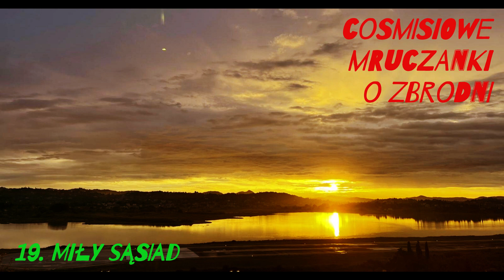19. Miły sąsiad.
Witajcie drodzy słuchacze. Dziś o tym, czy znacie swoich sąsiadów. Znacie ich? Wiecie jakie tajemnice skrywają w swoich czterech ścianach? Czasem mogą one  być bardzo zaskakujące. Zapraszam do słuchania.

Jeśli chcesz mi pomóc w rozwoju kanału zostaw suba, łapkę w górę i wciśnij dzwoneczek.